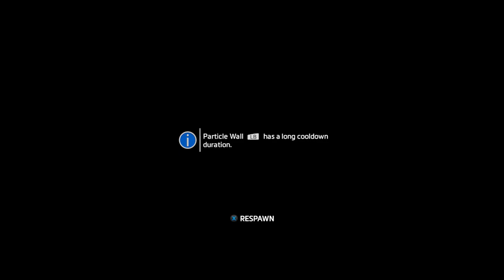Necro plays Titanfall 02 Pt 07 Core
with the adventure continuing we track down the ark to a IMC facility and finally get some support, while also unlocking quite a few achievements